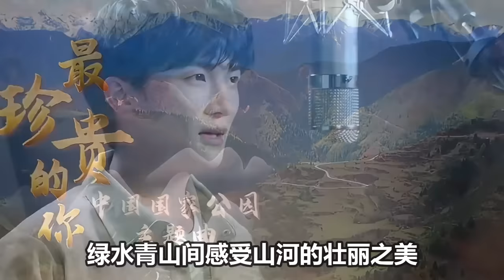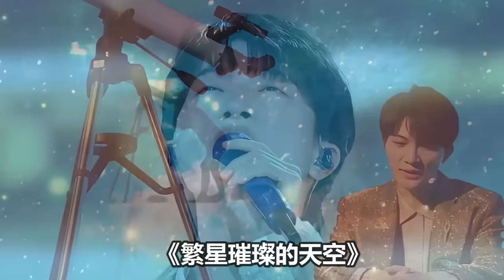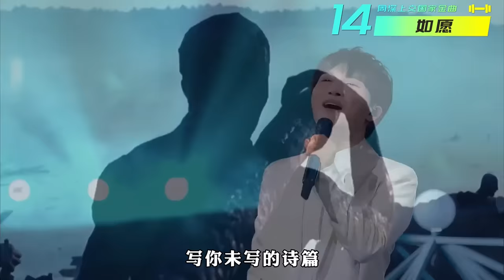【周深】今日最新：周深上海机场和外国粉丝热聊，讲英文好苏啊！周深闷声干大事！七夕登上国家“军舰”，一开嗓就是国家队实力！